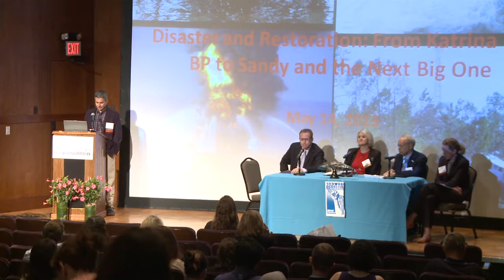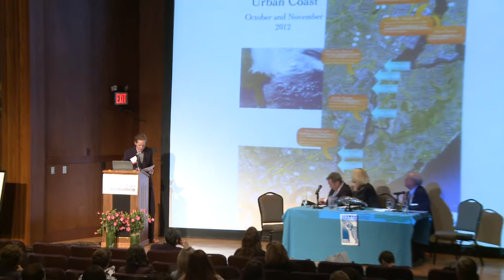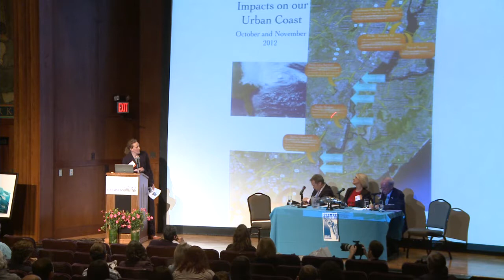BVS4: Disaster & Restoration: From Katrina & BP to Sandy and the Next Big One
Natural and man-made disasters routinely impact our oceans and coasts resulting in significant environmental and economic damage. The attention generated by these disasters and the availability of federal aid creates opportunities to revisit current coastal and ocean policies including development, preparation, response and how to best invest financial resources in ways that benefit our environment and coastal communities. This panel will identify opportunities and challenges presented by ocean and coastal disasters and offer recommendations for future success based on first hand experiences with the BP Deepwater Horizon oil disaster and Hurricanes Sandy and Katrina.

Speakers: Clay Maitland (NAMEPA), Debbie Mans (NY/NJ Baykeeper),  Cynthia Sarthou (Gulf Restoration Network), Eric Schwaab (NOAA), Cindy Zipf (Clean Ocean Action)
Moderator & Organizer: Chris Dorsett (Ocean Conservancy)